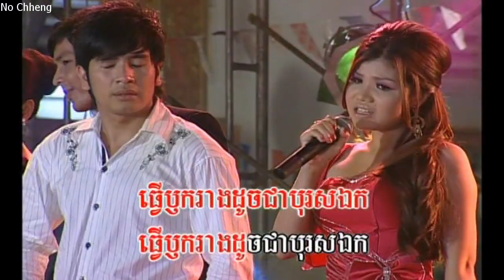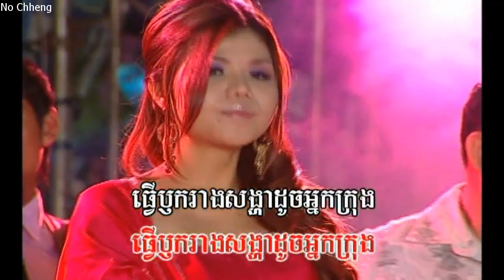បងភ្លេចហើយ មាស សុខសោភា (ភ្លេងសុទ្ធ) Bong plech hery (Pleng sut)